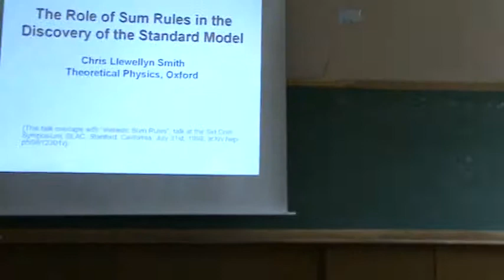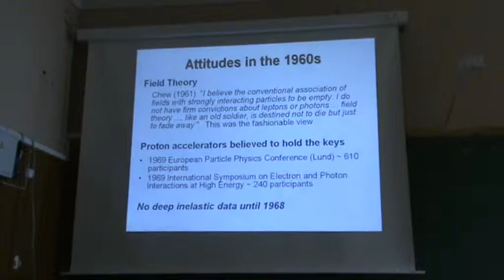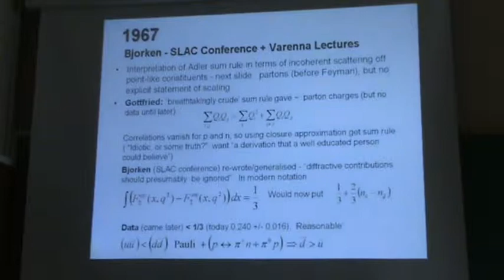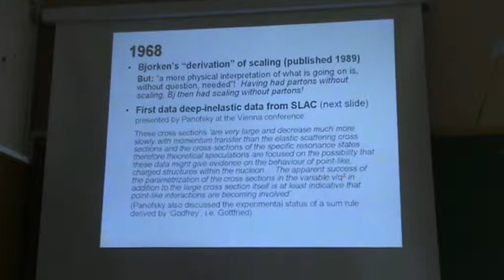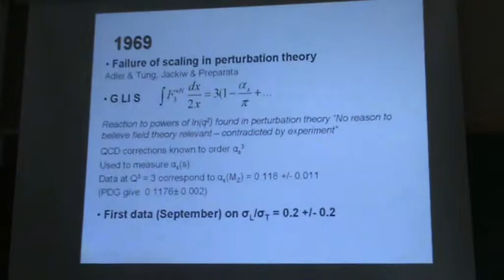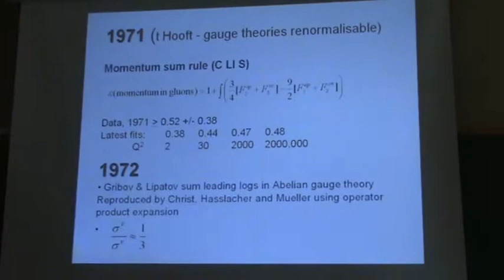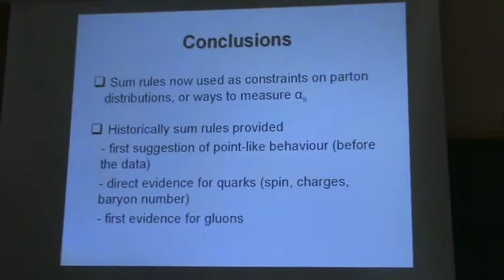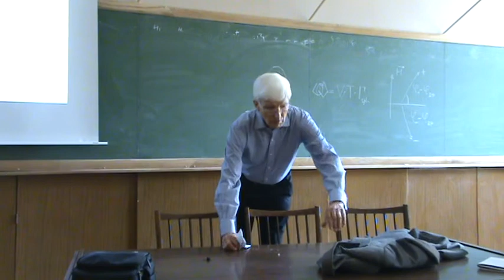The Role of Sum Rules in the Discovery of the Standard Model.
C. Llewellyn-Smith (Oxford Univ.), 19 may 2009.
4 th International Sakharov Conference on Physics.
Sum rules for deep inelastic data are today seen as con-
straints on parton distributions, or ways of measuring the strong
coupling constant. I shall recall their key historical role in i) sug-
gesting and interpreting scaling, and ii) showing that partons are
quarks and that gluons are also required.